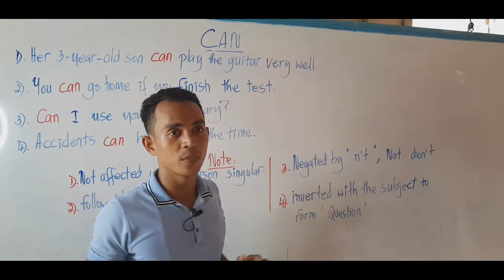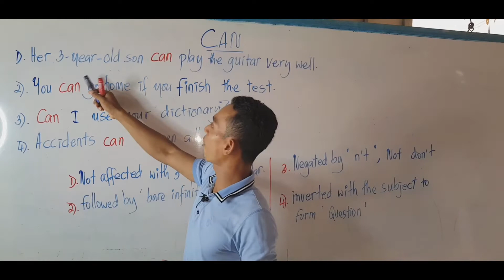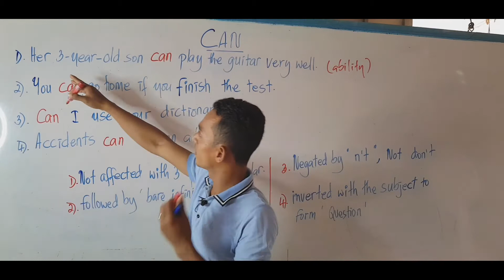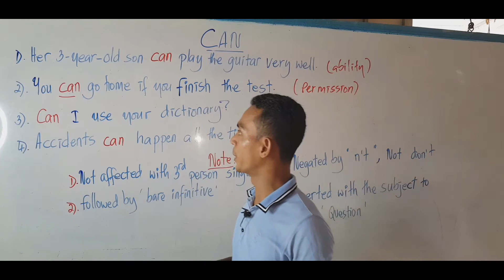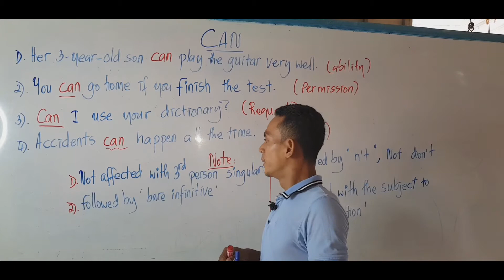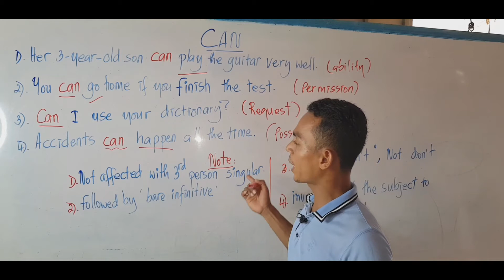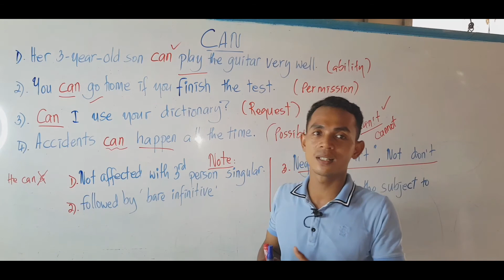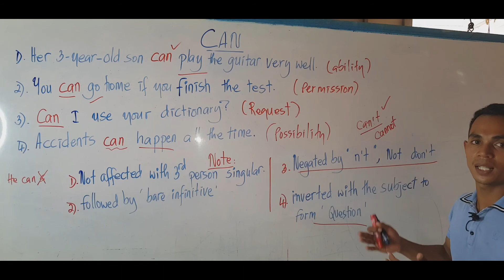Many Uses Of "CAN" As A Modal Verb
All my videos are made to help students learn English and encourage them to practise using it every day.